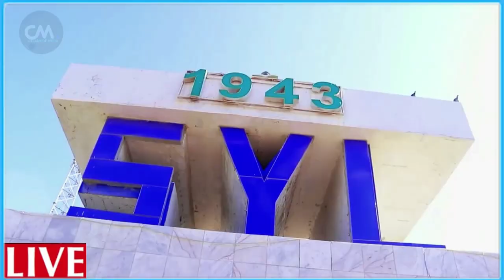DEG DEG Dagaal xoogan oo lagu hoobtay Khasaaro badan & Xilka Qaadis culus wararkii ugu dambeyay